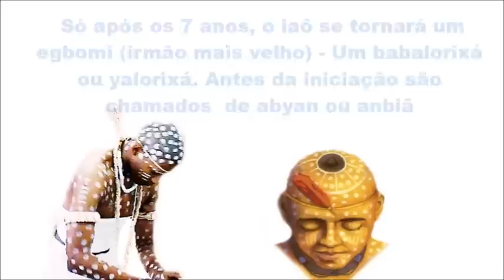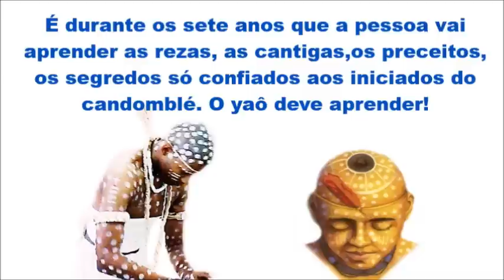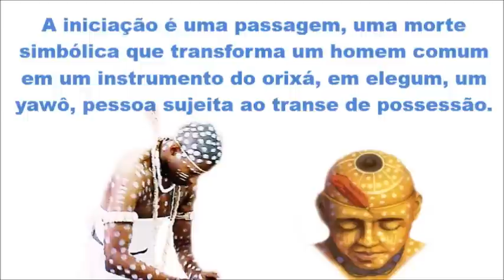O que é ser Yaô ( INICIAÇÃO NO CANDOMBLÉ)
Vídeo Slide Show com explicação sobre ''feitura do santo'', ou seja , a iniciação no Candomblé ( Religião de Matriz Africana ).
Foi produzido por Diego Teles - o Nininho ( BALEGIBÔ)
Edição e narração do próprio yaô.